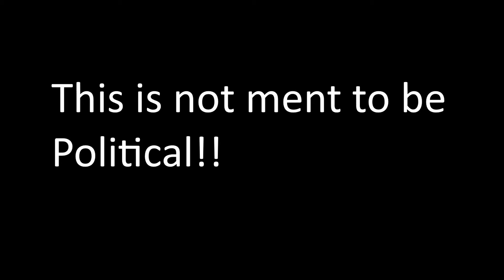KINGDOM OF ROMANIA IN A NUTSHELL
MUSIC | Kingdom of Romania National Anthem